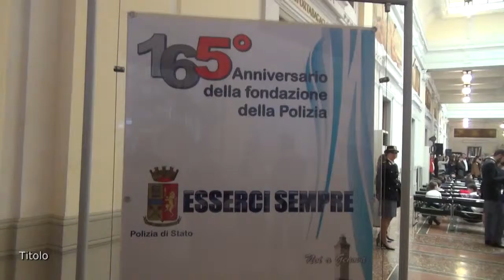165 anniversario della polizia, Toti: "Grati agli agenti, le leggi garantiscano meglio la sicurezza"